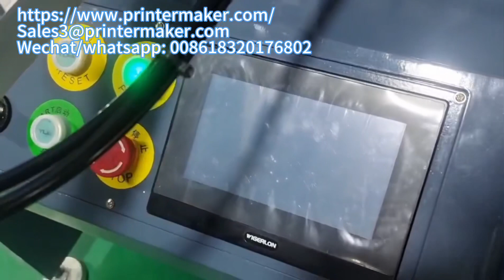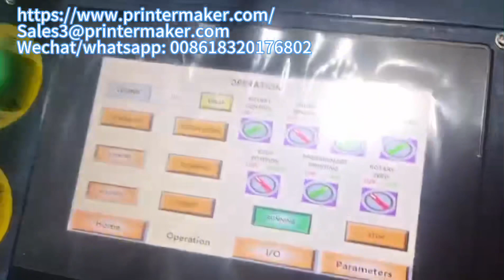CNC Multicolor Overprint Screen Printing Machine MSP-400X operation